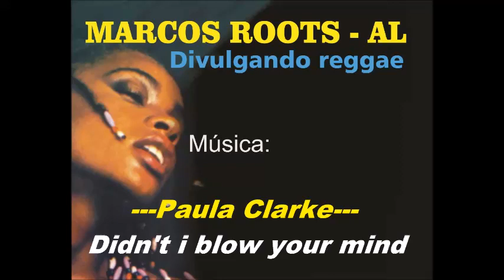Paula Clarke - Didn't i blow your mind / MARCOS ROOTS - AL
DIVULGANDO REGGAE